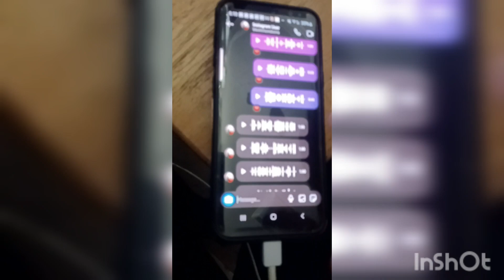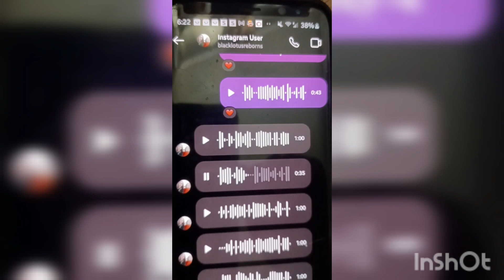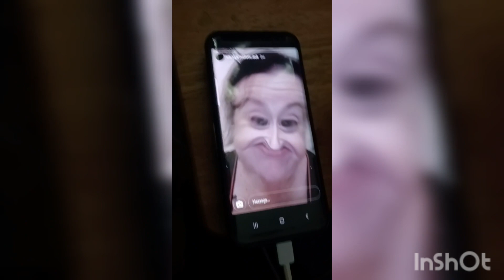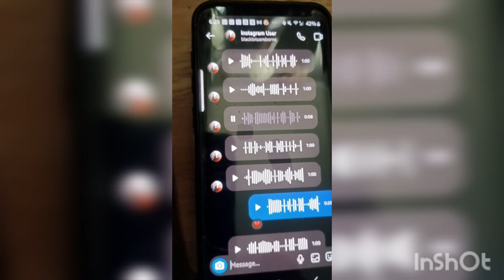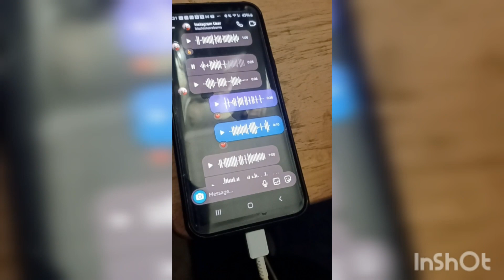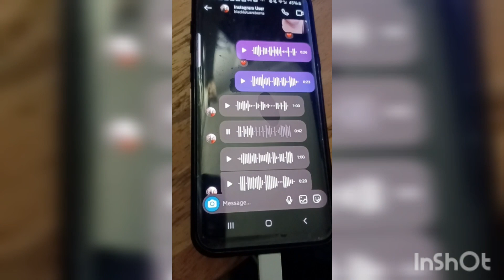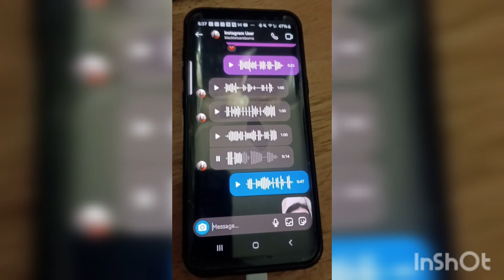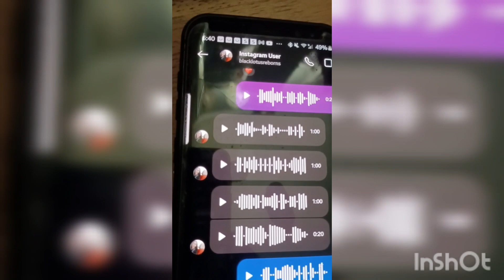LISTEN TO WHAT IS TRUE (edited by request) RE-UPLOAD OF PREVIOUS VIDEO WITH THE SAME NAME